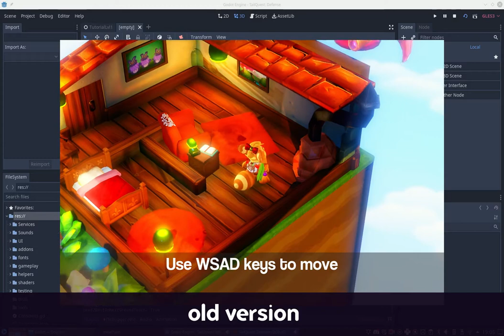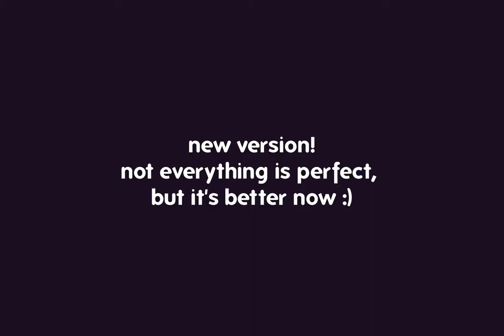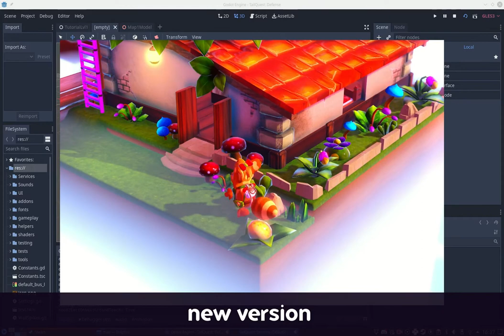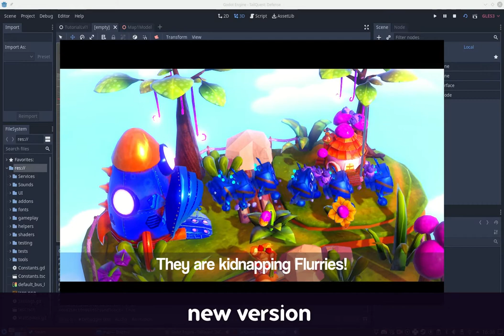TailQuest - Game Development Update